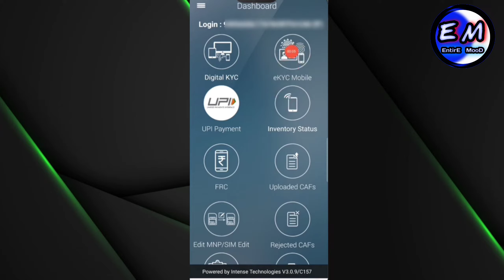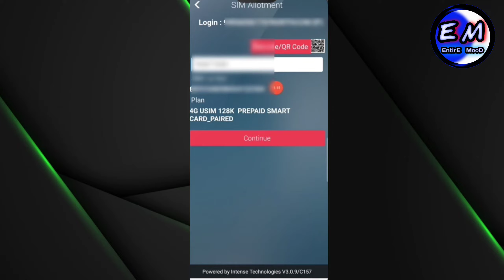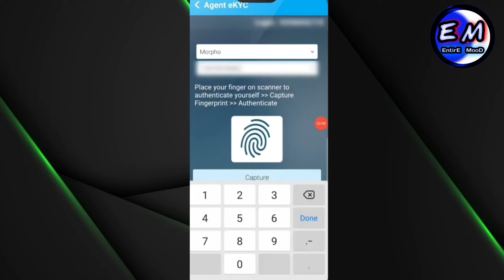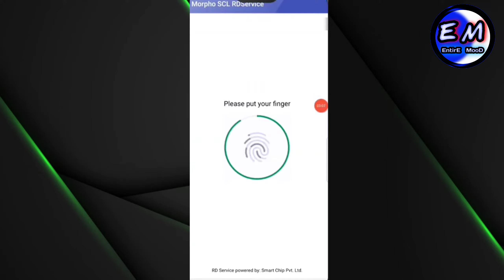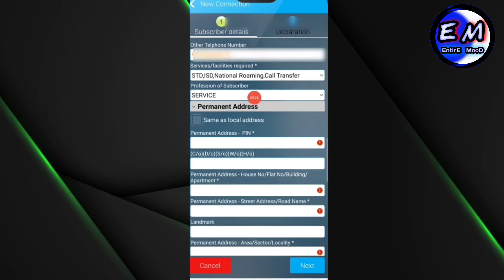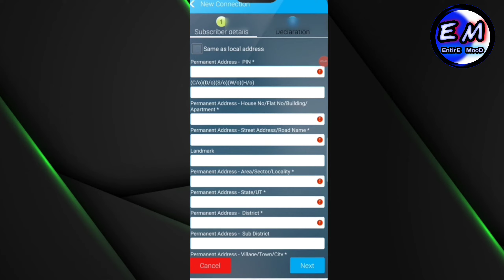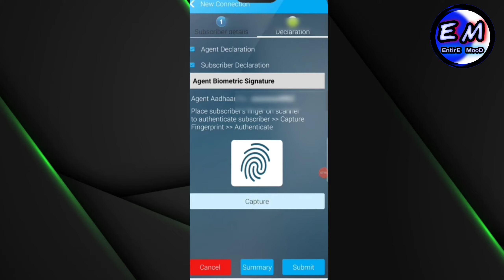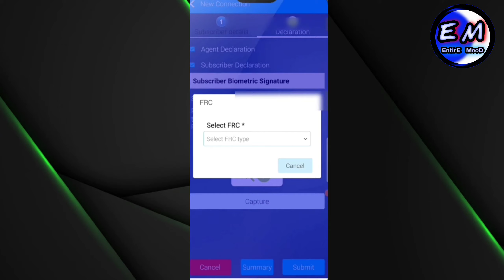Sanchar Aadhar SIM Activation Process| How to active BSNL SIM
D